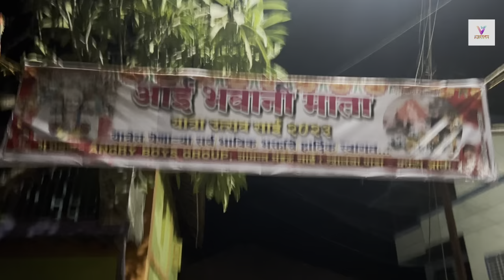Vlog41 | Dev maza Mhasoba Sai Khalchapada | Dev maza mhasoba Rave Takpala Ali | Jay Shri Ram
काय बोलता मित्रांनो मजेत ना ❤️ WARDUP ! guys we're back with are new Vlog. Hope you will like it.

So if you like it and want to see more of us

at last but not List - keep loving keep supporting ❤️